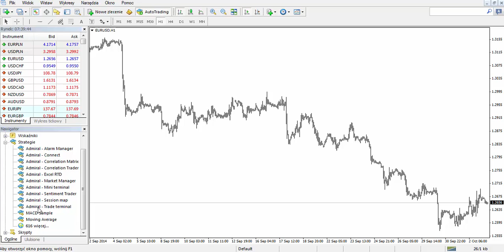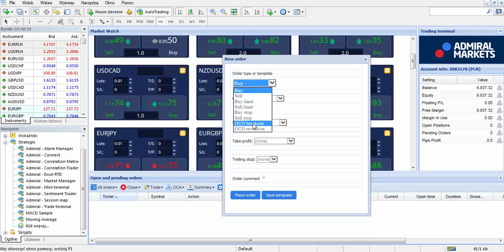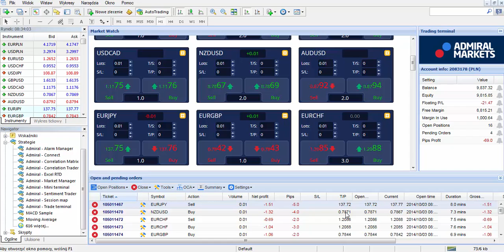MetaTrader 4 Supreme Edition - Trade Terminal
Instrukcja video do narzędzia Trade Terminal, dostępnego na platformie MetaTrader 4 Supreme Admiral Markets.

Admiral Markets UK Ltd informuje, iż dokonywanie transakcji z wykorzystaniem lewarowanych instrumentów finansowych jest działalnością wysoce spekulacyjną, obarczoną istotnym poziomem ryzyka i może wiązać się z powstaniem znacznych strat. Przed rozpoczęciem inwestowania z wykorzystaniem lewarowanych instrumentów finansowych należy być w pełni świadomym swojej wiedzy, umiejętności i zdolności finansowych umożliwiających dokonywanie tego typu transakcji.

Zawartość tego materiału nie może być zatem interpretowana jako osobiste porady czy rekomendacje. Admiral Markets UK Ltd zaleca, aby zasięgnąć porady u niezależnego doradcy finansowego.

Admiral Markets UK Ltd jest spółką zależną Admiral Markets Group AS. Admiral Markets Group AS jest holdingiem firm i zarazem większościowym udziałowcem Admiral Markets AS i spółek zależnych Admiral Markets UK Ltd i Admiral Markets Pty.

Wszystkie odniesienia w tym materiale nawiązujące do 'Admiral Markets' odnoszą się do Admiral Markets UK Ltd i spółek zależnych Admiral Markets Group AS.

Admiral Markets (UK) Ltd jest podmiotem uprawnionym i nadzorowanym przez Financial Conduct Authority (FCA). Numer rejestru FCA 595450.

Admiral Markets (UK) Ltd. jest podmiotem zarejestrowanym w Anglii i Walii w rejestrze handlowym Companies House. Numer w rejestrze: 08171762. Siedziba firmy: 16 St. Clare Street, Londyn EC3N 1LQ, Wielka Brytania.

► Wyłączenie odpowiedzialności ◄

Wszystkie materiały zostały przygotowane przez autorów wyłącznie w celach informacyjnych. Prezentują one subiektywne zdanie autorów, a sporządzone zostały w dobrej wierze i z należytą starannością. Niniejsze materiały nie stanowią porady inwestycyjnej ani rekomendacji w rozumieniu rozporządzenia Ministra Finansów z dnia 19 października 2005 r. (Dz. U. z 2005 r. Nr 206, poz. 1715) w sprawie informacji stanowiących rekomendacje dotyczące instrumentów finansowych, ich emitentów lub wystawców. Admiral Markets nie ponosi odpowiedzialności za wszelkie transakcje dokonane w oparciu o informacje zawarte w tych materiałach. Należy mieć na uwadze, iż transakcje na instrumentach finansowych obarczone są ryzykiem, a poniesione straty mogą przekraczać zaangażowany kapitał początkowy.

Jednocześnie należy mieć na uwadze, że historyczne wyniki nie stanowią gwarancji, że przyszłe rezultaty będą podobne.